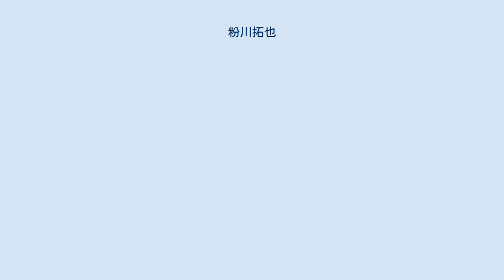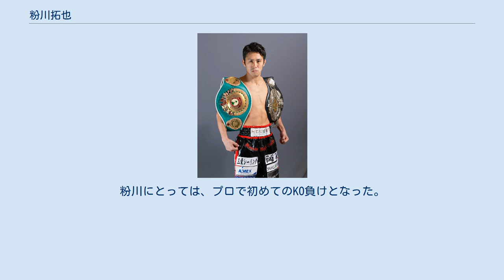粉川拓也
粉川 拓也（こがわ たくや、1985年4月5日 - ）は、日本のプロボクサー。
角海老宝石ボクシングジム所属。
ニックネームは「内藤2世」。
第53代・第55代日本フライ級王者。
第31代OPBF東洋太平洋スーパーフライ級王者。
入場曲は湘南乃風「Left & Right〜名も無き足跡〜」。
 ボクシングを始めたのは中学2年で、その時は江戸川区のジムに入門したが、1週間で退会。
高校は定時制に進むも2年で中退して就職した後、18歳で宮田ジムに入門。
 2005年6月26日、ディファ有明での齋藤慶尚戦でデビュー。
 10月10日、後楽園ホールでのWBC世界フライ級タイトルマッチ、ポンサクレック・ウォンジョンカム VS 内藤大助の前座にて、茂木公弘と対戦。
1回にプロ初のダウンを喫してピンチに陥るが、4回に相手を棒立ちにさせてレフェリーストップとなり、逆転TKO勝利。
 2006年9月28日、日高亮に判定で初黒星。
 2007年1月24日、初の6回戦として原田英雄と対戦し、判定で降す。
同年にはB級トーナメントバンタム級優勝。
 2008年3月8日、両国国技館で開かれた内藤大助 VS ポンサクレック・ウォンジョンカムの世界戦の前座において初の8回戦としてヨック・シットサイトーンと対戦し、1回KO勝利。
 9月28日、ディファ有明にて初のメインエベンターかつ10回戦。
OPBF東洋太平洋スーパーフライ級2位のリチャード・オリサに判定勝利。
 12月23日、両国国技館で開かれた内藤大助 VS 山口真吾の世界戦他「3大タイトルマッチ」の前座でワンパデスック・シッサイトーンと対戦し、4回TKO勝利。
 2009年7月7日、前の試合で内藤大助のWBC王座に挑戦した熊朝忠と対戦して3-0で判定勝利。
この試合はTBSチャンネルで生中継され、この頃より「内藤2世」と呼ばれるようになる。
また、この勝利で世界ランク入りとなった。
 11月29日、さいたまスーパーアリーナで開かれたダブル世界戦（WBC世界フライ級・内藤大助 VS 亀田興毅、WBC女子世界アトム級・小関桃 VS ティラポーン・パンニミット）の前座としてモクル・ギラルアングレンスパンを1回KOで降す。
 2010年10月28日、河野公平が世界王座挑戦のため返上して空位となっていたOPBF東洋太平洋スーパーフライ級王座を、1位のダニーロ・ペーニャで争う。
3回にダウンを奪い、6回に偶然のバッティングで負傷判定となり、3-0の判定勝ちを収めて自身初の王座獲得。
その後、世界王座挑戦のため防衛戦を行うことなく返上。
 2011年7月1日、ソンクラー県ハートヤイ郡に乗り込み、ポンサクレック・ウォンジョンカムが持つWBC世界フライ級王座に挑戦。
試合は8回に左ストレート2発を浴びてぐらつき、最終12回にはダウン寸前まで追い込まれた末に最大8点差を付けられての12回判定負けで、世界初挑戦での王座獲得はならなかった。
この試合は海外で行われた世界戦としては近年では珍しくTBSの地上波で7月12日深夜に録画中継された（福岡で開かれた亀田和毅・大毅、黒木優子の試合と合わせて深夜枠で放送）。
 2012年1月26日、五十嵐俊幸が世界王座挑戦のため返上して空位となっていた日本フライ級王座を日本1位の池原繁尊と争い、3-0の僅差判定勝ちを収めて王座を獲得した。
 2012年4月26日、チャンピオンカーニバルの一戦として林徹磨を相手に初防衛戦を行い、3-0の判定勝ちで初防衛に成功した。
 2012年10月31日、山口桂太を9回TKOで退け、2度目の防衛に成功。
この試合は日本ボクシング界初となるネット生中継が実施された。
 3度目の防衛戦は2013年2月27日にチャンピオンカーニバルの一戦として池原繁尊とのリマッチ。
2回にダウンを奪われるも徐々に巻き返し、10回に右ストレートでダウンを奪ったところでレフェリーストップ、TKO勝利で防衛成功。
 2013年12月10日、4度目の防衛戦を村中優相手に行う。
手数を増やして攻めるものの、右フックを浴びて3回にダウンを奪われ、1-2判定で敗れ王座陥落となった。
 2014年3月4日、ナコーンラーチャシーマー県に乗り込み、WBA世界フライ級暫定王者ヨーッモンコン・ウォー・センテープに挑戦するが、0-2判定で王座獲得に失敗した。
 2014年10月10日、後楽園ホールで...